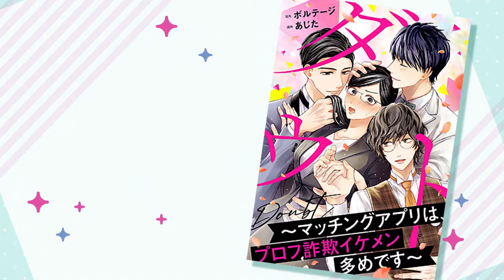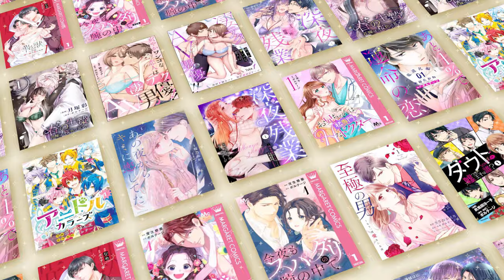ボル恋comic /TOONおすすめ作品紹介ムービー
ストーリーを軸としたコンテンツをお届けする、
ボルテージのコミックレーベル「ボル恋comic」「ボル恋TOON」から
オトナ女子に贈るおすすめのマンガ作品をご紹介！

気になるマンガは電子コミックストア「ぼるコミ」にてチェック！

「ボル恋comic」はオトナ女子になってもドラマチックにトキメキたい女性に向けたオリジナルコミックレーベルです。

◆紹介作品

うっかり婚～目覚めたら、ワケあり上司の妻でした 葛西 国広編～
漫画：かぺる　原作：ボルテージ

ダウト〜マッチングアプリは、プロフ詐欺イケメン多めです〜
漫画：あじた　原作：ボルテージ

寵愛マフィア～恋したのは、危険な男
漫画：ジョンルーク　原作：ボルテージ

この男、メガネを外すと豹変します。
漫画：えだじまさくら　原作：ボルテージ

こんな夜でも、おなかはすくから。

「ボル恋TOON」はフルカラーでドラマチックな物語を楽しめる縦読みカラーコミックレーベルです。

◆紹介作品

熱愛発覚 ～スパダリセレブと恋に落ちました～
企画・原作・監修・制作：ボルテージ　制作：C-Route